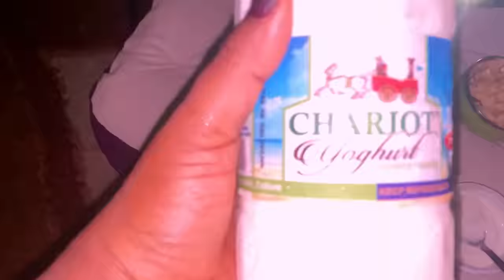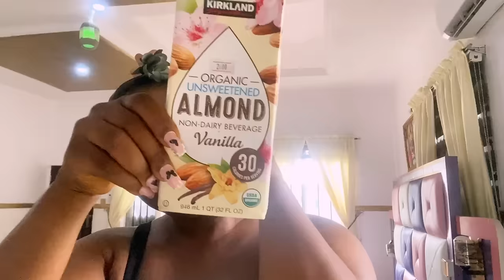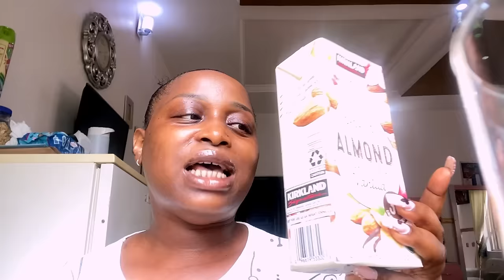HOW I Lost 11Kg AFTER Delivering TWIN Boy’s IN Few Months WITH NO DIET OR Exercise. Easy WAY To Trim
Thanks